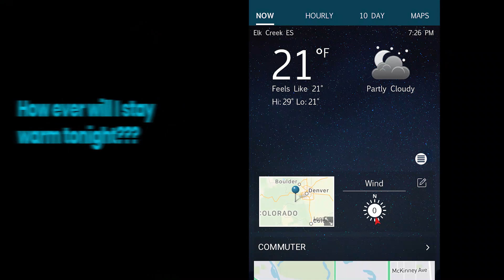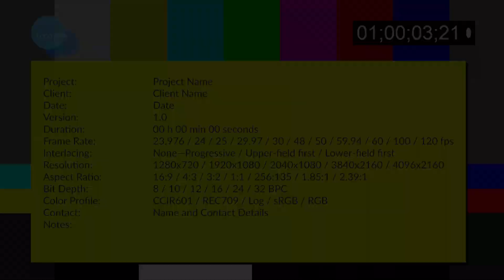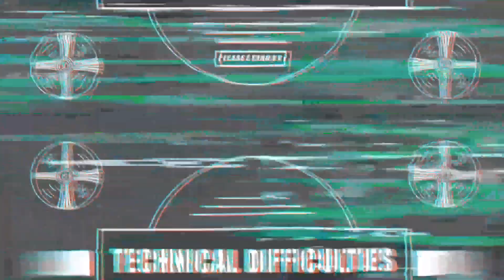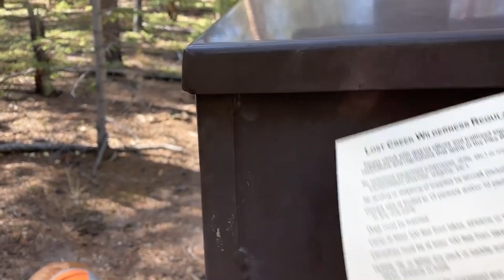Cold Camping with my Dog | PART 1 | Spooky Forest in the Lost Creek Wilderness | Staunton SP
SPECIAL HALLOWEEN EDITION! Part 1 of my sub-freezing camping trip with Remy at Staunton State Park and a long day hike of the Payne Creek Trail #637.  Something spooky weird things happen in the Lost Creek Wilderness forest.

HELP SUPPORT OUR FUTURE REMVENTURES!

Some of the Gear in this Video:
2020 Big Agnes Copper Spur HV UL 2
Marmot Angel Fire Sleeping Bag - 25F Down
Rumpl The Down Blanket
Sea to Summit Expander Travel Liner
Black Diamond Distance Z Trekking Poles
Gregory Jade 63 Liter
The North Face Women's Purrl Stitch Beanie
Jetboil MicroMo
Mirr Pouragami
Katadyn BeFree 1L
Katadyn Seeker 2L
Heather's Choice Chicken Mole
Sea to Summit X-Mug
Mylar Bags - 5.9 x 8.7
Kodiak Cakes Maple & Brown Sugar Protein-Packed Oatmeal
Sun Dried Tomatoes

Remy's Gear in this Video:
Mountainsmith K-9 Dog Pack
RUFFWEAR, Highlands Dog Sleeping Bag